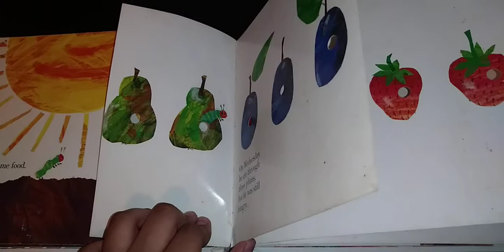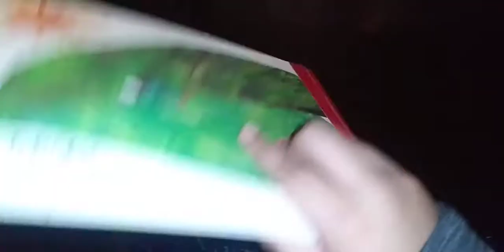The Very Hungry Caterpillar